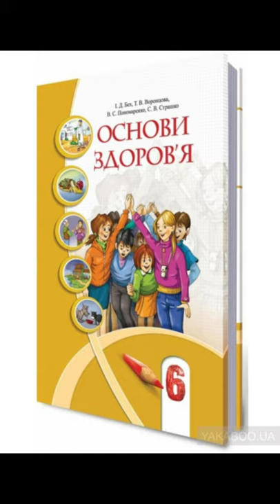& 18 "Як зробити внесок у боротьбу з ВІЛ і СНІДОМ"//6 клас Основи здоров'я.